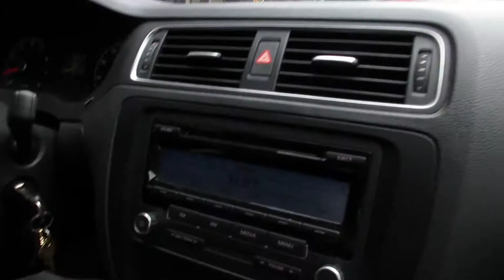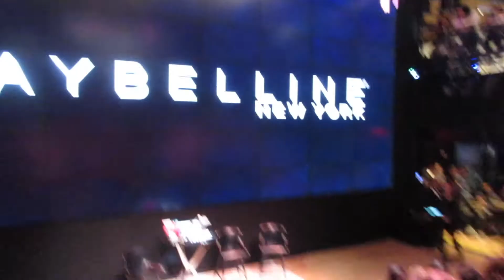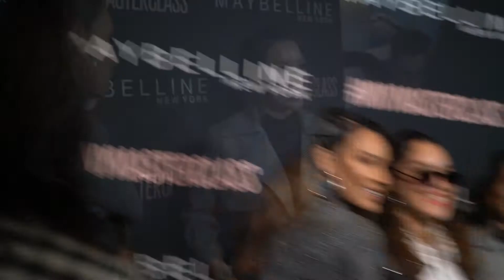Maybelline Master Class with Desi Perkins and Katy | Vlog BYKATINESS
This past weekend, I had a pleasure of attending Maybelline's first ever makeup Master Class in NYC with YouTube makeup gurus and besties Desi x Katy and I immediately thought about doing a vlog so as I could share this amazing experience with you! The girls are truly the best and super fun and I hope you enjoy watching it! Big thanks to Maybelline for having me! Xoxo, Kat